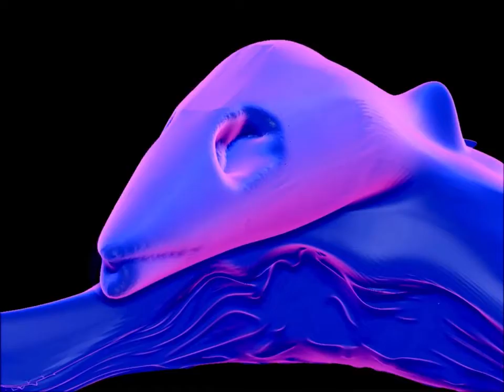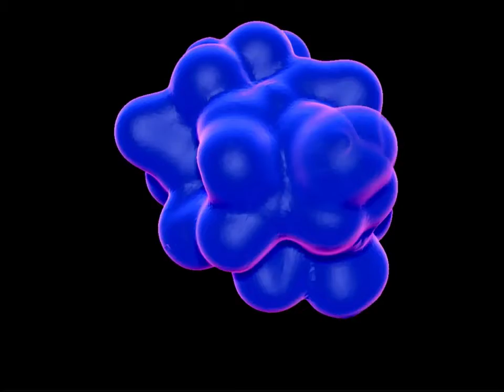Lil Bleezy - Midnight light